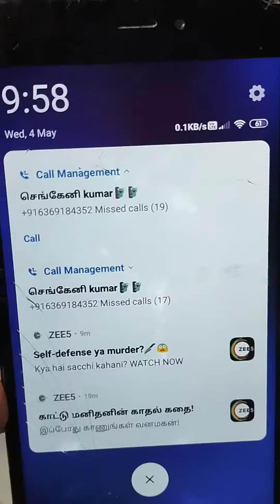BULBU MOMENTS 😂😂 | VETTI PASANGHA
this video only make for fun don't hurt anyone do support frds